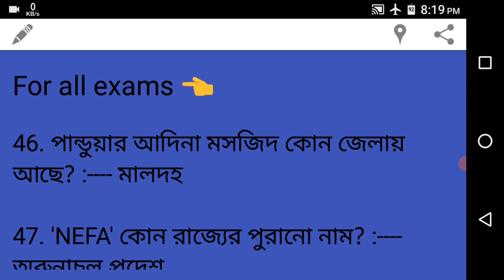Geography For All Competitive exam/ভূগোল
In THIS video all about Geography For All Competitive exam/ভূগোল
Upper primary exam
Ssc exam, wbcs exam